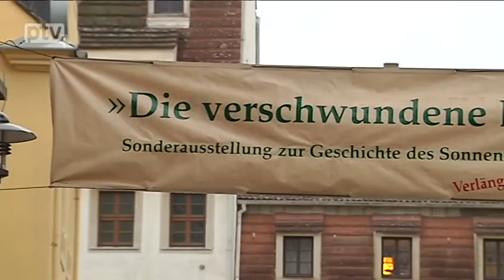Stadtmuseum zeigt "Die verschwundene Burg"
Die Ausgrabungen der Jahre 2009/2010 innerhalb des Schlosses Sonnenstein im Vorfeld der Umgestaltung zum Sitz des Landratsamtes Sächsische Schweiz/ Osterzgebirge lieferten der Forschung beachtliches Fundmaterial. Diese und andere Fundstücke sind nun in der Ausstellung "Die verschwundene Burg" im Stadtmuseum zu sehen.